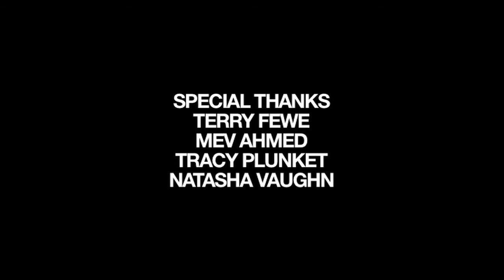The Ultimate Parody - Jamrock Media